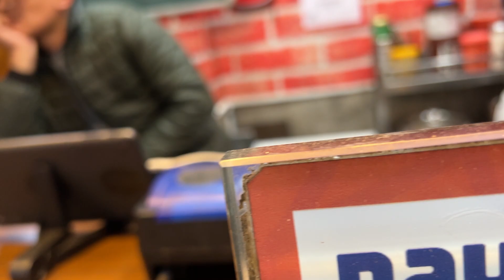Darjeeling to झांकी hai asli North East abhi बाकी है | EP-02 Siliguri- Kurseong- Darjeeling | CB350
Ride in clouds and heavy rainfall to reach most beautiful place of West Bengal, Darjeeling. Watch complete video for full entertainment.

Hotel Name- The Loft
Price- 3000 per person for 3 people

Gears that i use:
Canon M50 Camera
Apple I phone 13 pro
Sigma Vlogging Lens
Primary Mic for Canon camera